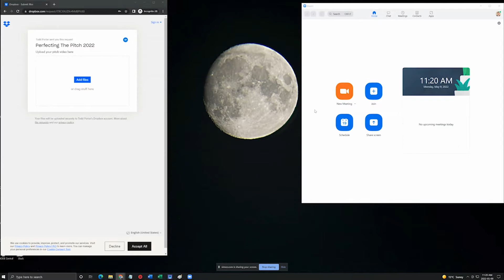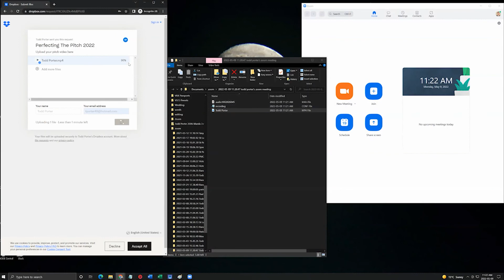Perfecting The Pitch How to Enter